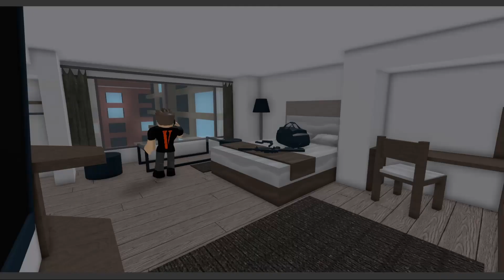Entry point goofy shenanigans 1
Finally made a video on this game, part 2 maybe??? If this gets enough recognition I'll do it.